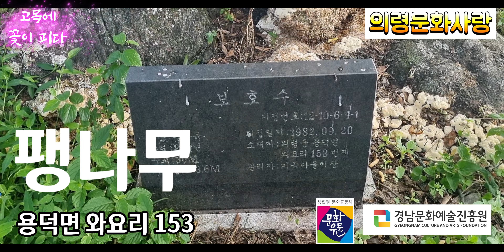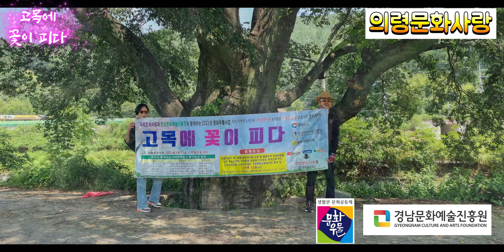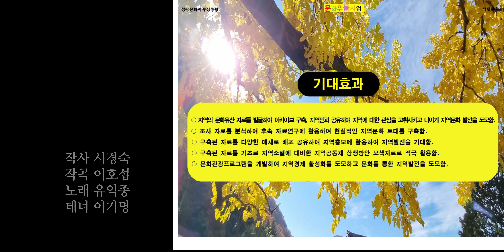고목에 꽃이 피다 문화우물사업 의령문화사랑 경남문화예술진흥원 노거수 의령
고목에 꽃이 피다

노거수 및 문화자료
2023-4차 현지답사
의령군 용덕면 대의면